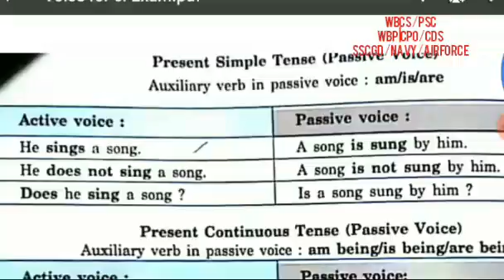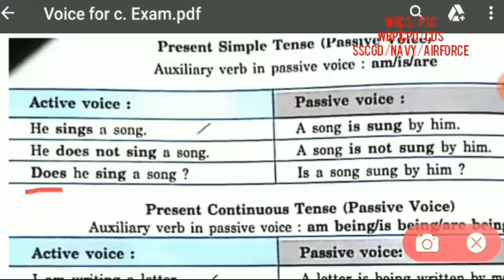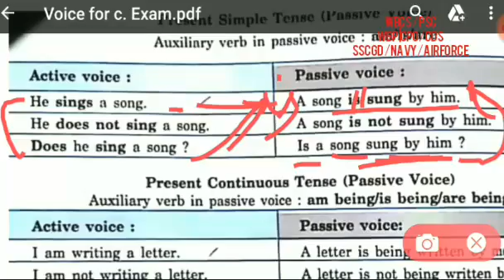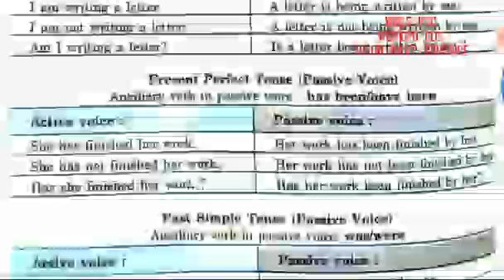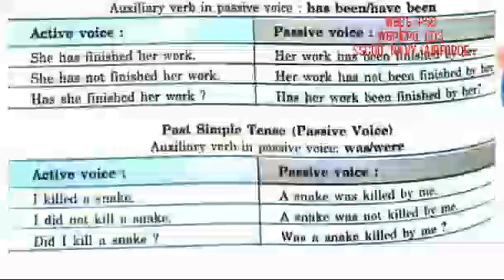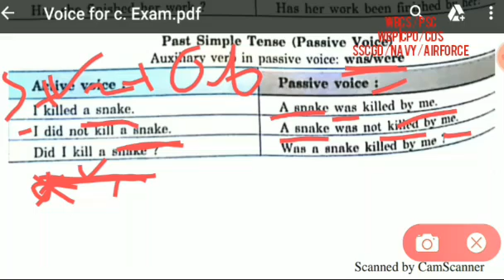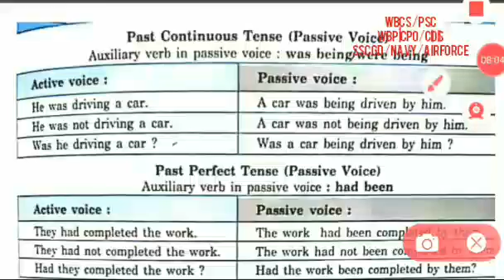voice change |English Grammar |Competitive English |Wbcs psc ssc cpo cgl police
2)Gk
                                3) Current                     AFFAIRS.4.) Reasoning. 5) Important tricky Maths.
6) Bengala Grammar.